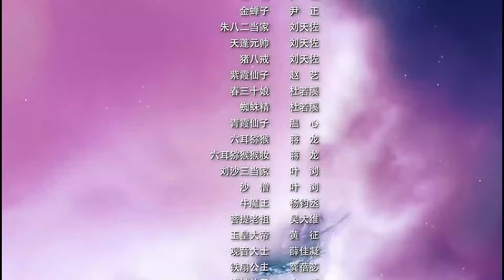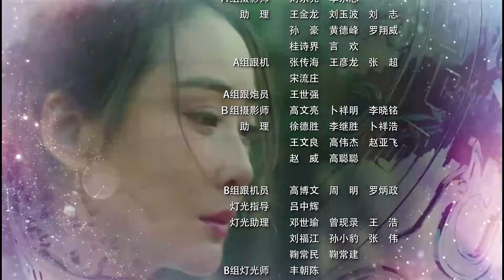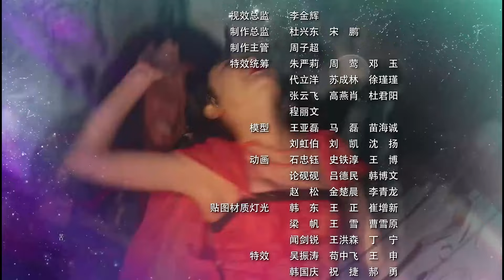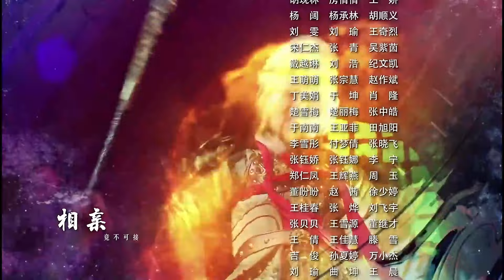【好看古装剧】幽仙宿缘37丨上古之神与小妖几世纠缠，不惜堕入凡尘只求一生一世一双人#邢菲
△剧情简介△
该剧主要讲述了至尊宝经历尘世爱情刻骨铭心的痛苦之后，领悟到众生皆苦的本质，决心追随唐三藏，继续西行取经的故事。

★类型：魔幻、爱情
★主演：黄子韬、尹正、赵艺
★集数：54